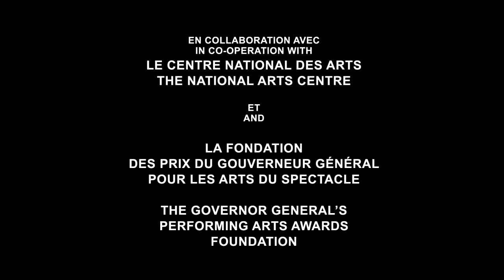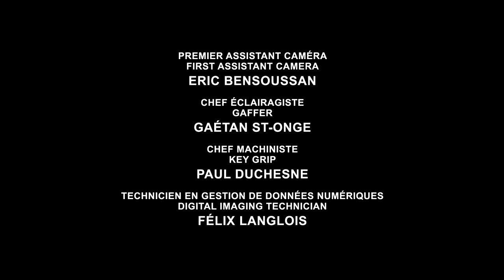Denis Marleau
This tribute to Denis Marleau takes a simple and forthright approach to one of the major themes of his work: the relationship between material reality and consciousness, or more specifically, Freud’s concept of the Uncanny, which often emerges when dissonance between material reality and consciousness rises to the surface. Produced by the National Film Board of Canada in co-operation with the National Arts Centre and the Governor General’s Performing Arts Awards Foundation on the occasion of the 2012 Governor General’s Performing Arts Awards.

Directed by Kim Nguyen – 2012 | 5 min